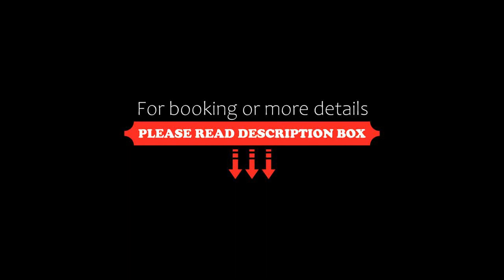Castaways Moreton Island, Bulwer, Australia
About Property:
Castaways is located on Moreton Island, in the township of Bulwer. Guests have access to pristine beaches, crystal clear waters and beautiful scenery.
A continental breakfast can be enjoyed in the breakfast area. At the property you will find a restaurant serving Australian cuisine.
Guests staying in the glamping tents have access to the communal kitchen which includes BBQ's, gas stove top, microwave, fridge, cutlery, crock...
Property Type: Hotel
Address: 100 Moreton Street, 4178 Bulwer, Australia
Searching For
1. Castaways Moreton Island - Bulwer - Australia
2. Castaways Moreton Island - Bulwer - Australia Address
3. Castaways Moreton Island - Bulwer - Australia Rooms
4. Castaways Moreton Island - Bulwer - Australia Amenities
5. Castaways Moreton Island - Bulwer - Australia Offers and Deals
Audio Credit:
Track Title: Subway Dreams
Artist: Dan Henig